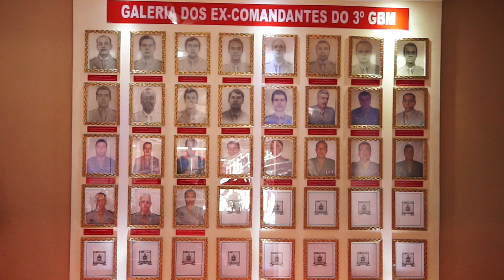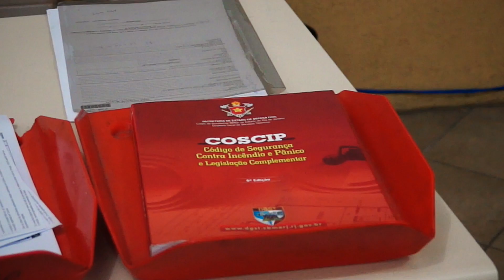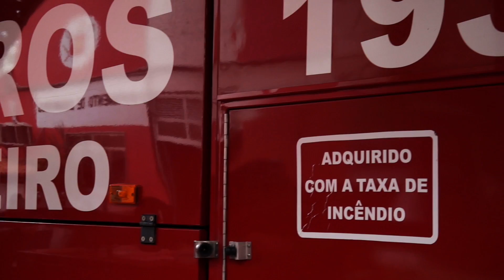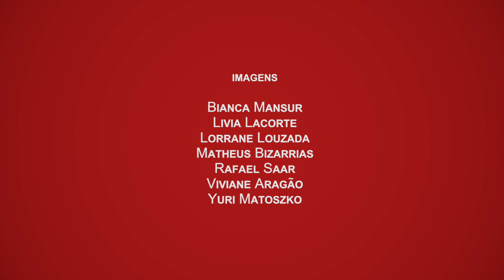100 anos do 3º GBM - Corpo de Bombeiros Militar de Niterói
100 anos do 3º GBM - Corpo de Bombeiros Militar de Niterói

Vídeo comemorativo do centenário do 3º GBM - Corpo de Bombeiros Militar de Niterói.

Depoimentos:
Tenente-coronel Bombeiro Militar Grigorovski (Comandante do 3º GBM - Niterói)
Soldado Da Luz
Major Ronzei
Subtenente Nogueira
Subtenente Pacheco
Sargento Gonçalves
Major Paula Rangel
Carlos Ruas (Jornalista)
Maria José do Nascimento (Sobrevivente da tragédia do Gran Circus - 1961)
Coronel Miguel Ângelo (Ex-comandante do 3º GBM)
Edmo Lopes (Sobrevivente da tragédia do Morro do Bumba - 2010)

Equipe Unitevê:

Imagens:
Bianca Mansur
Livia Lacorte
Lorrane Louzada
Matheus Bizarrias
Rafael Saar
Viviane Aragão
Yuri Matoszko

Produção:
Juliana Jesus
Matheus Bizarrias
Lorrane Louzada
Livia Lacorte

Edição:
Livia Lacorte
Gabriela Billwiller

Videografismo:
Gabriel Respeita
Rafael Anhala

Supervisão:
Rafael Saar

Agradecimentos:
Coronel BM Ronaldo Jorge Brito de Alcântara (Secretário de Estado de Defesa Civil e Comandante-Geral do CBMERJ)
Coronel BM José Eduardo Saraiva Amorim (Subsecretário de Estado de Defesa Civil)
Coronel BM Roberto Robadey Costa Júnior (Subcomandante-Geral e Chefe do Estado-Maior do CBMERJ)
A toda equipe do CBA IX - Metropolitana
Aos órgaos da SEDEC/CBMERJ que auxiliaram no projeto
Ao Governo do Estado do RJ e seus órgãos subordinados
À Prefeitura Municipal de Niterói e seus órgãos subordinados
E, especialmente, a todos os militares que prestam ou já prestaram seus serviços no 3° GBM - Niterói.

Niterói. 2017.

Unitevê - UFF.